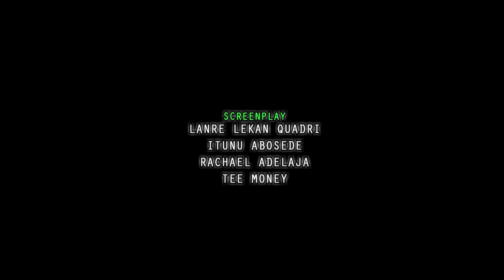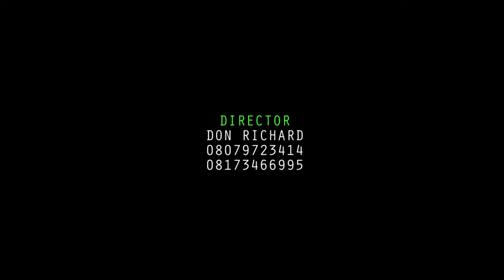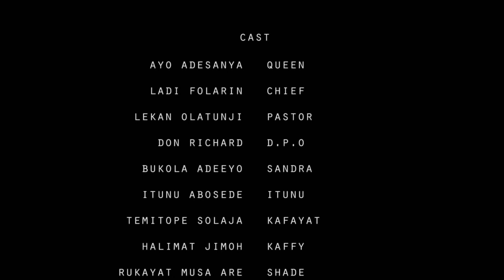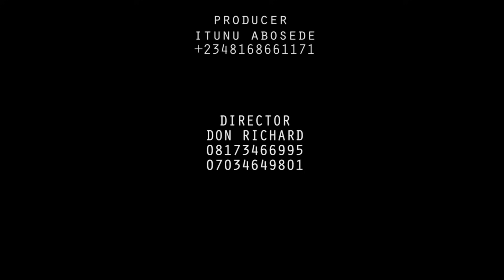ENI OLORUN FE Latest Yoruba Movie 2021 Drama Starring Mo Bimpe/Ayo Adesanya/Ladi Folarin/Tope Solaja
Please SUBSCRIBE to SPOTLIGHT EMPIRE TV by clicking on the Subscribe Button  and don't forget to click on the Bell notification button to get notified of new Yoruba movies release update. Thanks